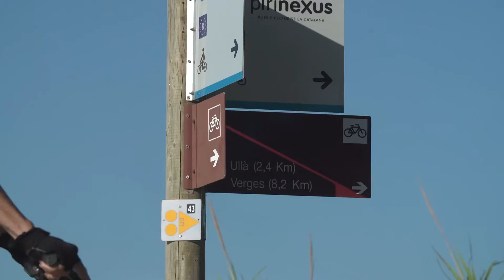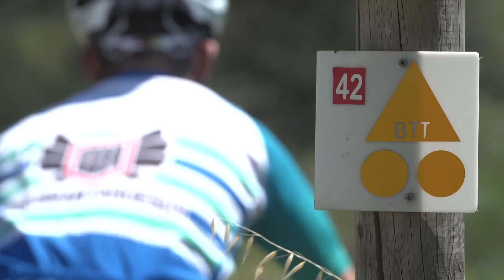Centre BTT Baix Empordà. Des de Torroella de Montgrí - L'Estartit. Rutes 41,42 i 43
Rutes des l'aparcament de l'Espai Ter:
Ruta 41 (vermell) - Volta pel massís del Montgrí
Ruta 43 (negre) - Volta a la muntanya gran d'Ullà
Rutes des de l'oficina de turisme de l'Estartit
Ruta 42 (vermella) - Volta a l'Estartit